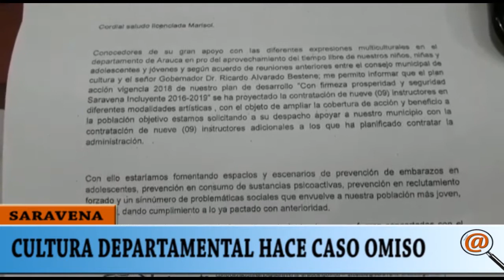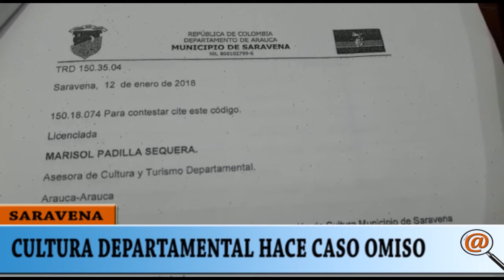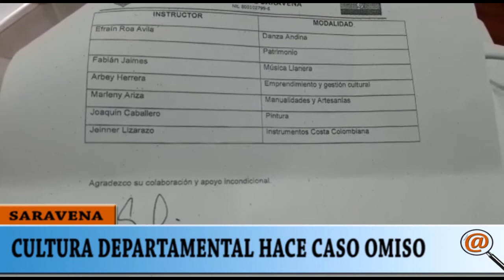CULTURA DEPARTAMENTAL HACE CASO OMISO